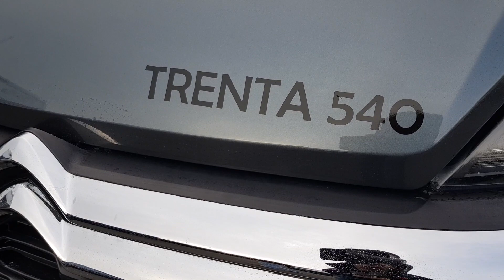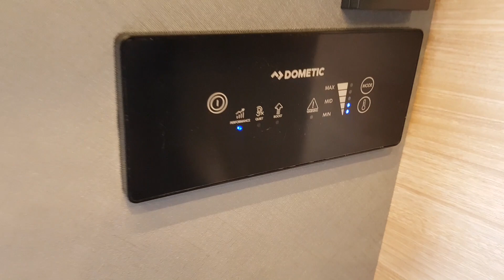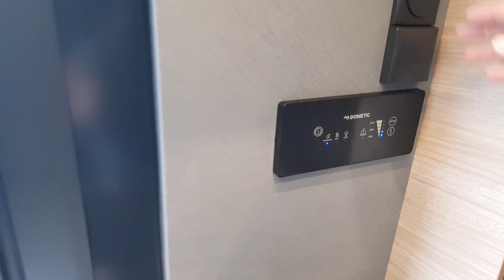Pössl Trenta 540 R Modell 2022 Roomtour | 5.40 m Musterfahrzeug mit Raumbad | Kastenwagen für 2 +1 P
Die neuen Pössl Modelle 2022 werden derzeit ausgeliefert. Wir hatten die Möglichkeit 3 der neuen Pössl Trenta Fahrzeuge Modellserie 2022 uns anzusehen und eine kleine Roomtour je Van zu filmen. Wir starten mit dem Pössl Trenta 540 R und zeigen Euch dann noch in den kommenden Videos die Kastenwagen Trenta 600 ) und Trenta 640 Das Wohnmobil ist geeignet für 3 Personen und mit Fiat Ducato oder Citroen Jumper als Basisfahrzeug erhältlich.

Kontaktdaten Händler: Pössl Center Berlin
- Fachberater: Herr Henry Wienke
- Adresse: Berliner Str. 13, 15366 Hoppegarten OT Hönow

Kapitel:
00:00 Intro
00:33 Pössl Trenta 540 R außen
01:04 Pössl Trenta 540 R innen
04:10 Bad
05:40 Heckbett / Stauraum
07:42 Garage
09:27 Zusammenfassung / Alternative 600 + 640

Für die Filmaufnahmen werden wir nicht bezahlt, wir erhalten auch keine Vergünstigungen. Das Video zeigt unseren unbearbeiteten Ersteindruck bei Besichtigung des Fahrzeuges.

Equipment / Ausstattung:
* Funkmikrofon ALT SYNCO G1 A2
* Funkmikrofon NEU SYNCO G2 A2
* Gimbal DJI Osmo Mobile 3
* Drohne DJI Mini 2